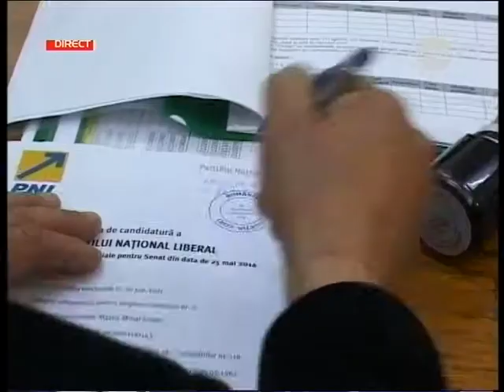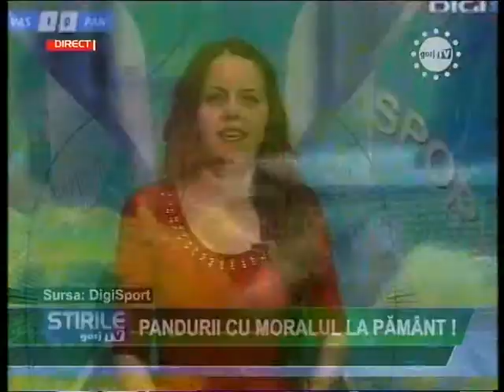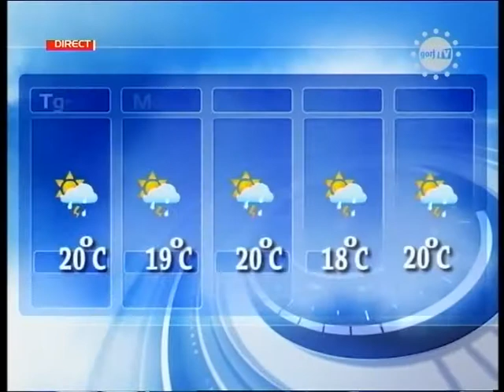stiri 18 05 05 2014